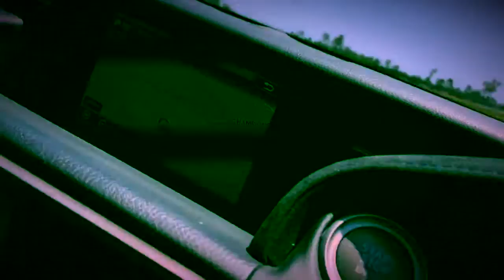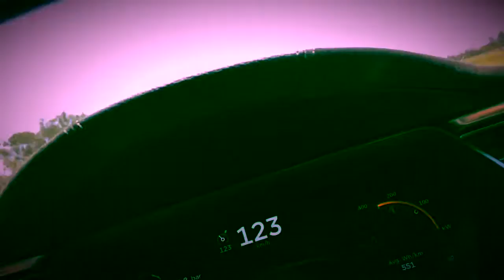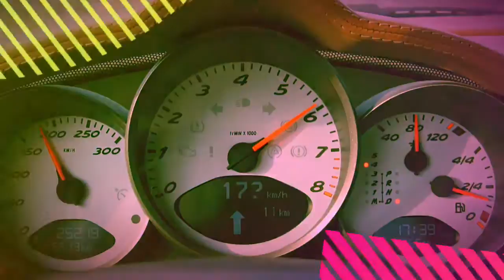ZV CAR REELS